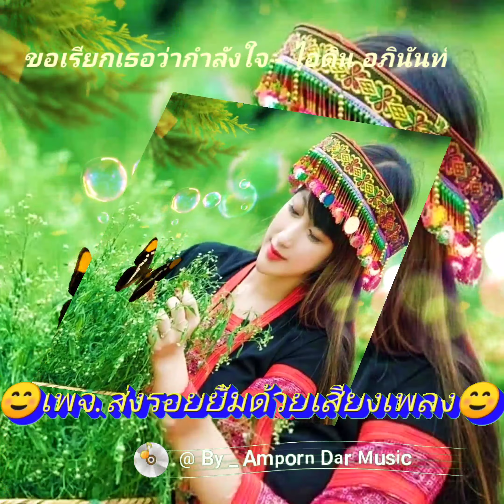ขอเรัยกเธอว่ากำลังใจ - ไอดิน อภินันท์ (4k 60fps Video) By Amporn Dar Music